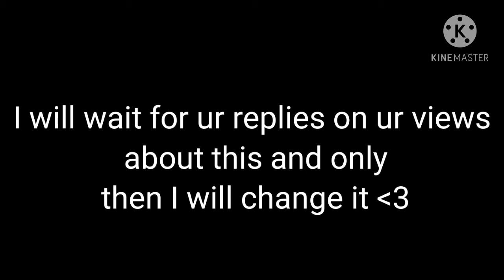IMPORTANT ANNOUNCEMENT!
Yes guys... Lemme know now what y'all think about my decision..

I won't make it final till I don't know ur opinions on this :D

The new name will be

P r x n c e s s ♡

 Since XxPrincessMehuxX is too big and its a bit tricky to remember hence I won't get many subscribers..

Important tip* Always keep ur youtube channel name short and easy to remember so ur subscribers can easily recommend ur channel to others as well as find ur channel easily.